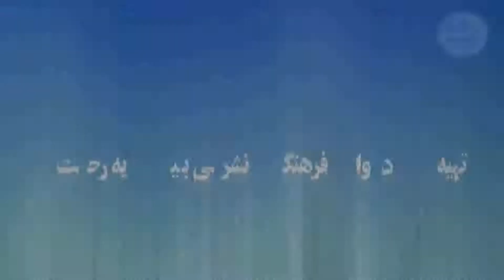برنامه رحمت فصل اول قسمت 44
به توفیق خدای مهربان برای سه خانواده نیازمند از سوی بنیاد خیریه رحمت مواد غذایی توزیع گردید.

بهترین راه برای یافتن خود این است که خود را وقف خدمت به دیگران کنید
کسانی خوشبخت ترند که بیشترین کار را برای دیگران انجام می دهند